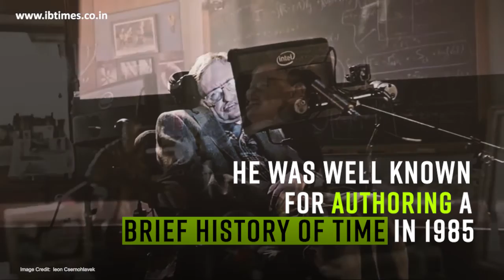Physicist Stephen Hawking Dies At His Home In Cambridge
Physicist Stephen Hawking has passed away at the age of 76, his family confirmed Wednesday, March 14. He died peacefully at his home in Cambridge in the early hours of Wednesday.